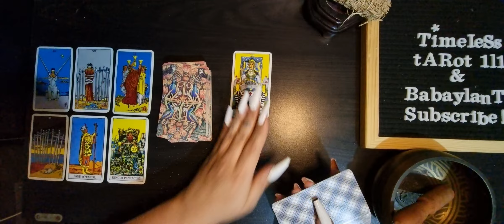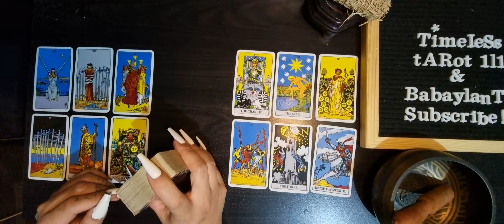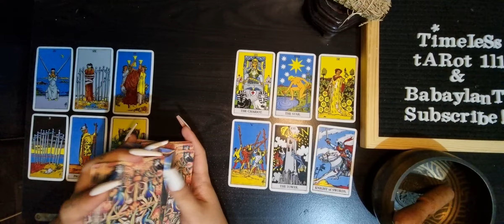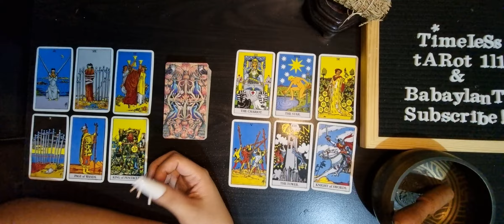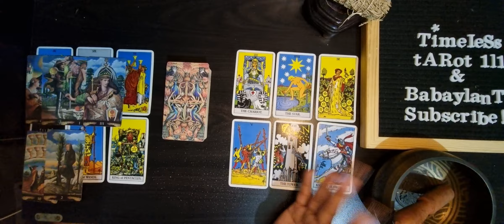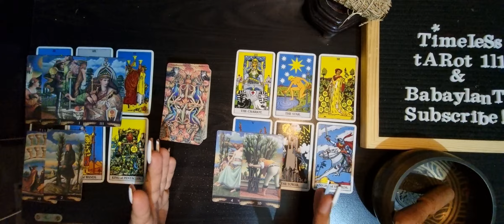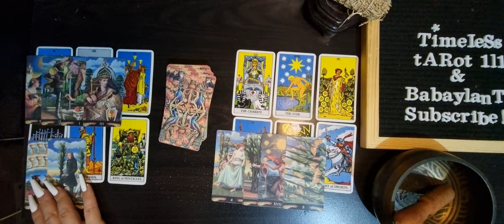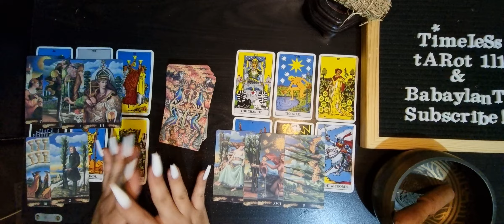GEMINI MAY 1-15 BONUS TAROT READING | THEY WILL REGRET ALL THESE B.S!